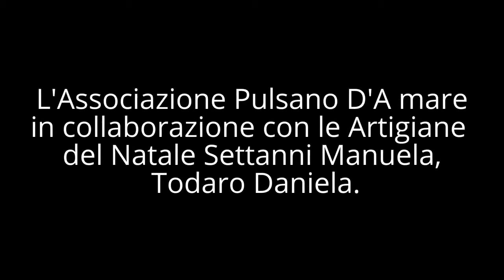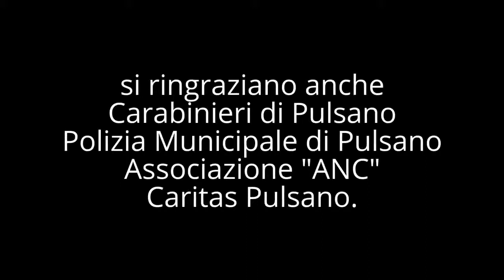video 020, 23 Dicembre 2015, Ass Pulsano D’A mare Babbo Natale per le vie del paese